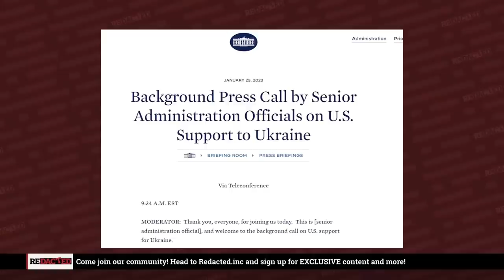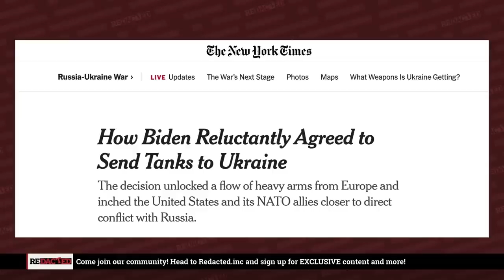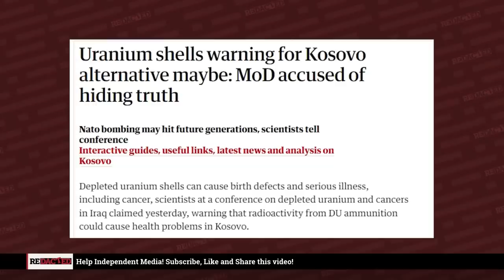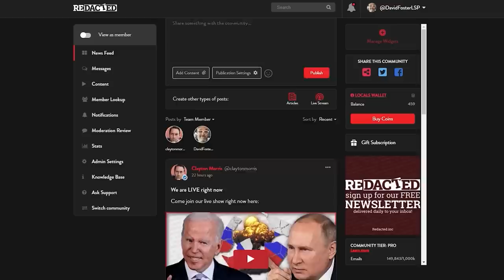Putin just warned Biden "STOP THIS or else" | Redacted with Clayton Morris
On January 25, the Biden administration announced it would be sending Abrams tanks to Ukraine. Aside from the dangerous escalation in this proxy war is the question of what kind of munitions those tanks will be firing. Well, now it seems we have an idea.